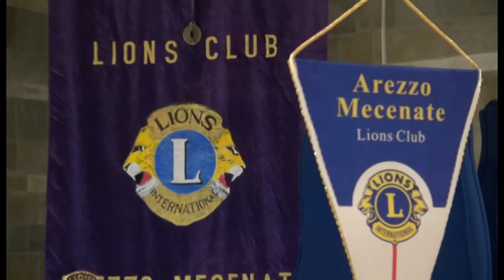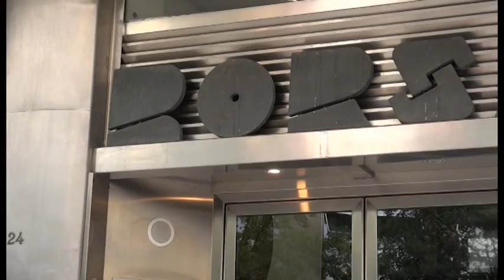Elena Sanarelli di Melys vince il Premio Mecenate 2016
Premio Mecenate 2016